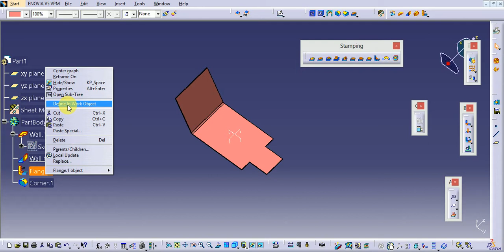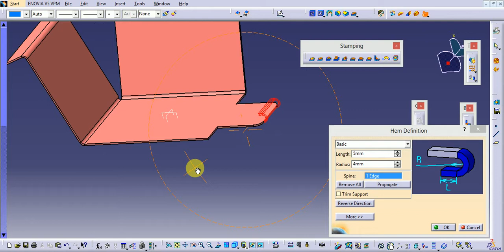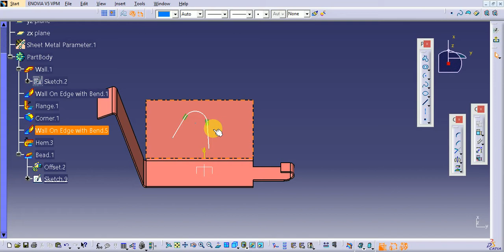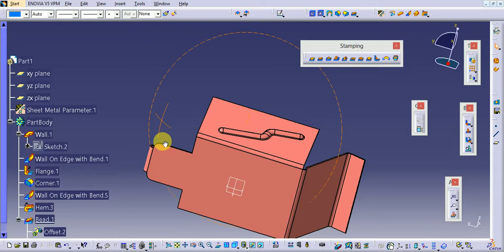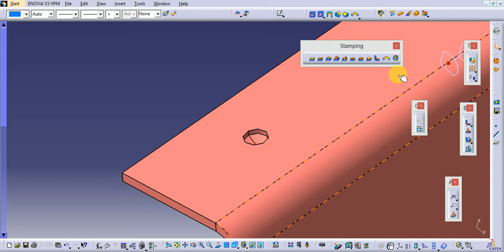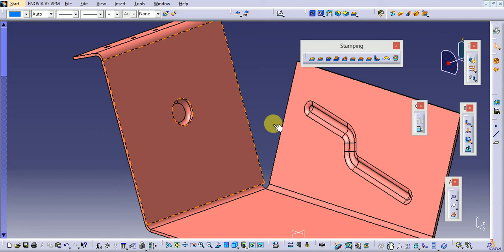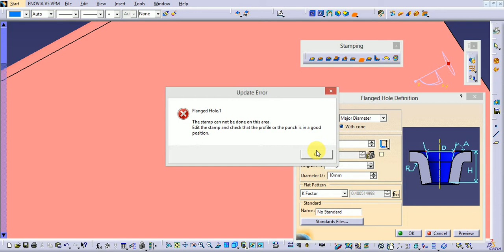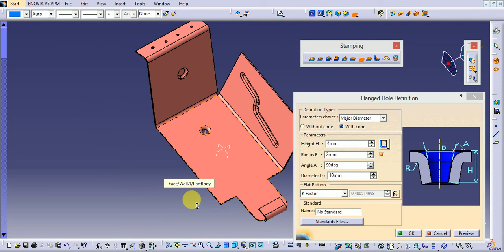Body in white Design_Generative Sheet Metal Design in Catia V5 _Dovel_Bead_flanged hole.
Generative Sheet Metal Design in Catia V5 _ stamping Operations in sheet metal
Operations include wall,bend,Hem,slot , Dovel_Bead_flanged hole_circular Stamping . very needful in BIW Parts strenghning.
Must for All Computer Aided Design Engineers
(Mechanical & Aero Engg)

(Catia V5_Ebay,COLLEGE,Share Market,Zerodha,Google,Game of

thrones,Starlite,Stock Edge,Stock,market Guru, Market

Analysis,Broker,Trainer,Amazon,flipcart,Zomato,Life,food,university,Windows,Iphone,

CAD,NETFLIX,LIC,ZERODHA,Mutual Funs ,SIP,Red ME, MI India, Mobiles, Jio, Home

Loan, ICICI , CAR, HDFC, MUTUAL Funds,Huindai Accent,Maruti Suzuki,Tata

Motors,Jaguar,Credit Card,Debit Card,Mudra loan,instagram,facebook,Youtube,Food

CATIA V5 Tips and Tricks :

CAD/CAM : Theory and Practice

SanDisk Ultra MicroSDH,Memory Card :

Automotive Mechanics - SIE

The Wit & Wisdom of Ratan Tata

Wise and Otherwise Sudha Murty Imfosys :

Apple iPhone 7 (Jet Black, 32GB)

Samsung Galaxy J7 Pro (Black, 64GB)

Vivo V7+ (Matte Black, Fullview Display) :

Vivo V7+ (Energetic Blue, FullView Display) :

OnePlus 5 (Slate Gray 8GB RAM + 128GB memory) :

Check Valve Amezon :